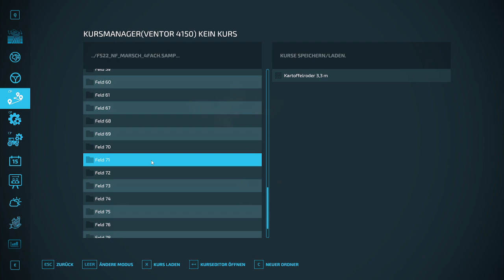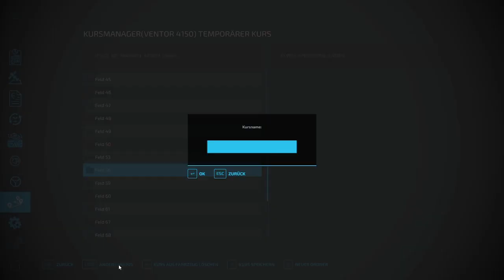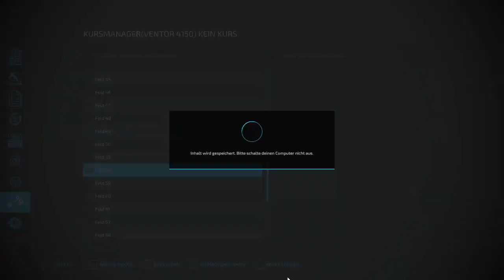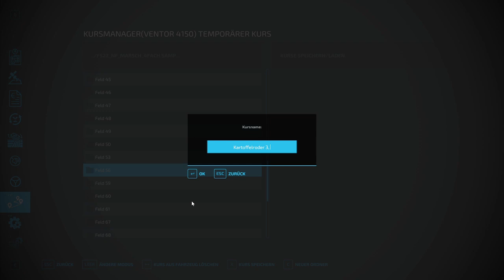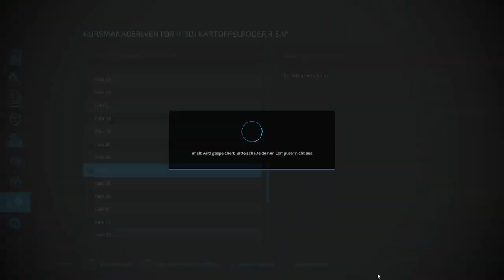LS 22 NF Marsch # 243 Immer wieder Stau an der Feldeinfahrt